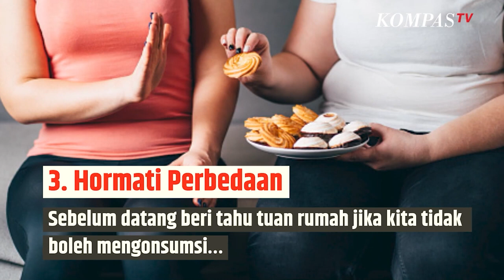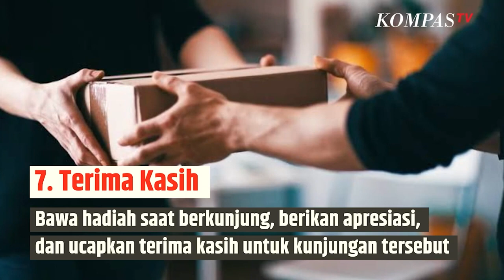Tips Bertamu di Hari Lebaran, Kenali Cara Ini Biar Tuan Rumah Senang | SINAU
KOMPAS.TV- Sebelum bertamu di hari Lebaran, kenali cara ini biar tuan rumah senang.

Bagaimana cara menjadi tamu yang baik?

Simak tipsnya dari Tami Claytor pelatih etiket:

1.Berkomunikasi dengan Tuan Rumah

Sampaikan tanggal kedatangan dan kepulangan yang jelas.

2.Hormati Waktu Tuan Rumah

Datang lebih awal atau lebih lambat akan menimbulkan ketidaknyamanan baginya

3.Hormati Perbedaan

Sebelum datang beri tahu jika kita tidak bisa mengonsumsi makanan tertentu karena alasan agama atau budaya.

4.Gunakan Kamar Mandi dengan Pengertian

Kalau cuma ada satu kamar mandi, tanyakan kapan waktu yang tepat untuk menggunakan.

5.Izin Mengambil Makanan

Jika harus mengambil makanan saat tuan rumah tidak ada sebaiknya kita mengganti.

6.Kontribusi

Tawarkan bantuan menyiapkan makanan, cuci pakaian sendiri, dan membantu bersih-bersih.

7.Terima Kasih

Bawa hadiah saat berkunjung, berikan apresiasi, dan ucapkan terima kasih untuk kunjungan tersebut.